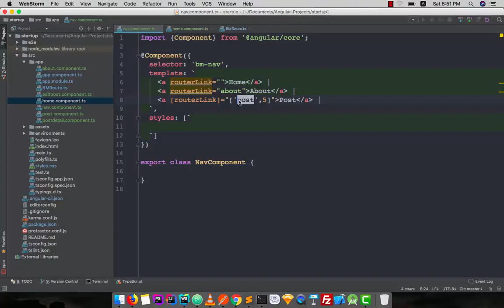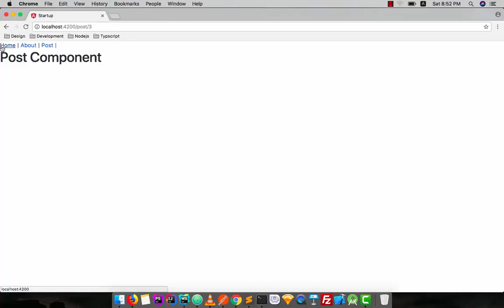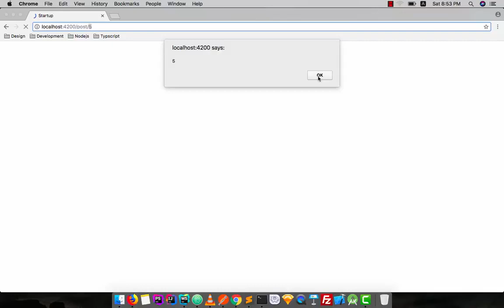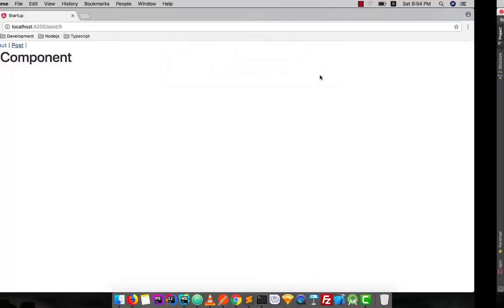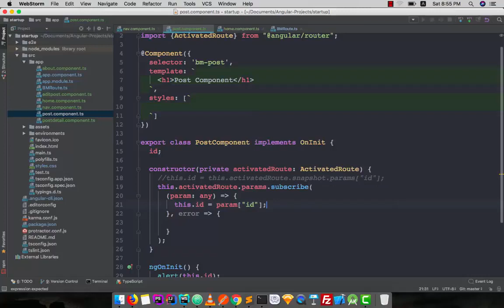079 Getting Route Parameters